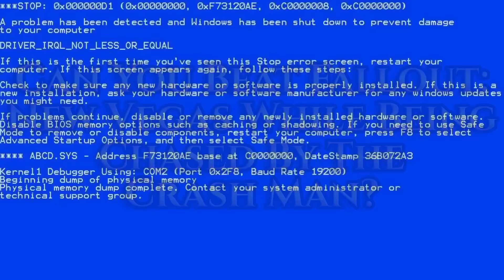Can You Beat Fallout: New Vegas While Being Chased By The Crash Man?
Big thank you to KMFALLOUT for creating the crash man mod!